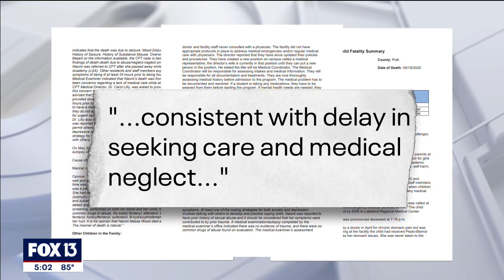'She was neglected' father says after Florida school for troubled girls closes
The death of 17-year-old Naomi Wood at Lakeland Girls Academy was made public last year after an investigation showed she complained about stomach pains in the weeks before but was denied access to a doctor. Her father, Al Wood says he believes neglect led to his daughter's death. Story